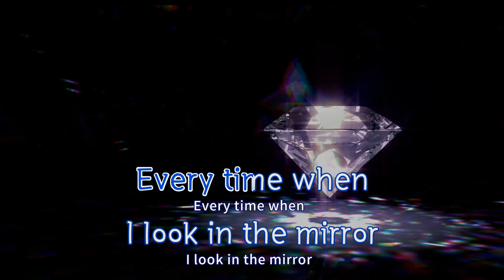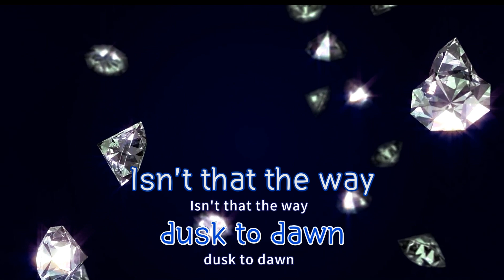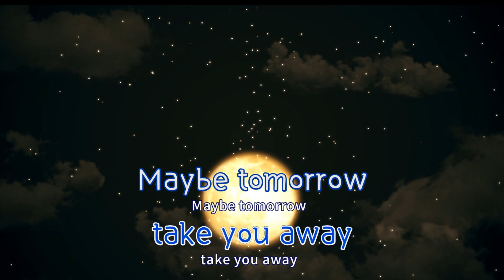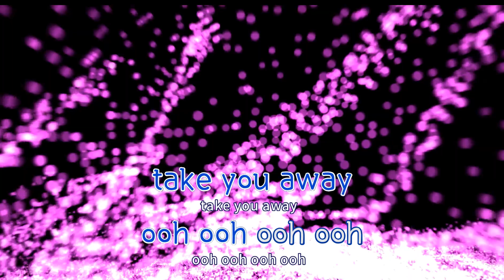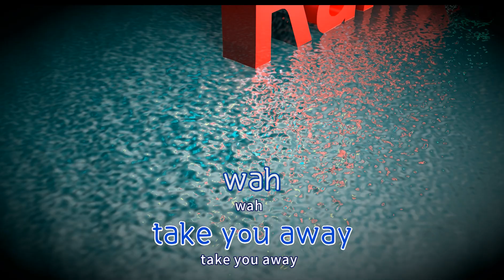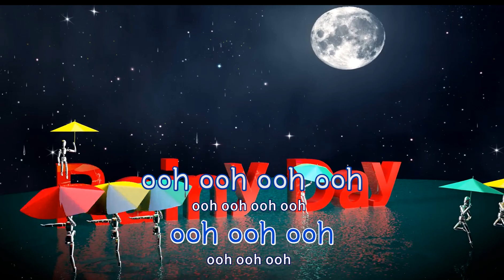[TJ노래방] Dream On - 퍼플레인 / TJ Karaoke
Dream On  --  퍼플레인